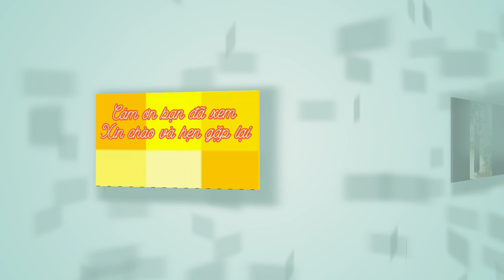Bài thơ Ảnh Bác- Tác giả: Trần Đăng Khoa- Cùng nhau đọc thơ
Bài thơ: Ảnh Bác- Tác giả: Trần Đăng Khoa
Nhà em treo ảnh Bác Hồ,
Bên trên là một lá cờ đỏ tươi.
Ngày ngày Bác mỉm miệng cười,
Bác nhìn chúng cháu vui chơi trong nhà.
Ngoài sân có mấy con gà,
Ngoài vườn có mấy quả na chín rồi.
Em nghe như Bác dạy lời,
Cháu ơi đừng có chơi bời đâu xa.
Trồng rau quét bếp đuổi gà,
Thấy tàu bay Mĩ nhớ ra hầm ngồi.
Bác lo bao việc trên đời,
Ngày ngày Bác vẫn mỉm cười với em.